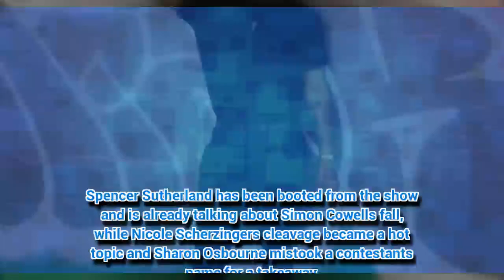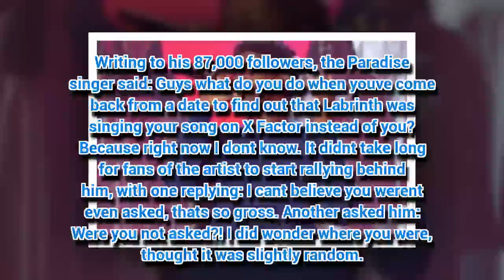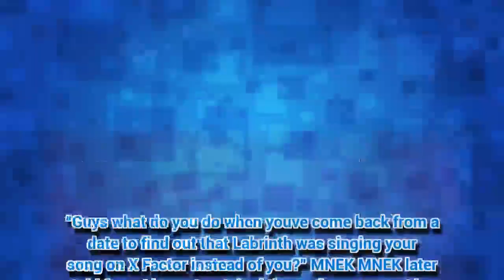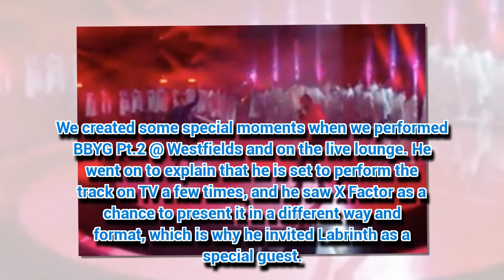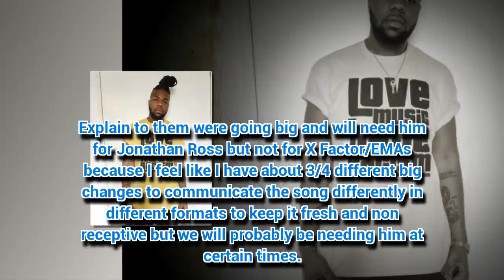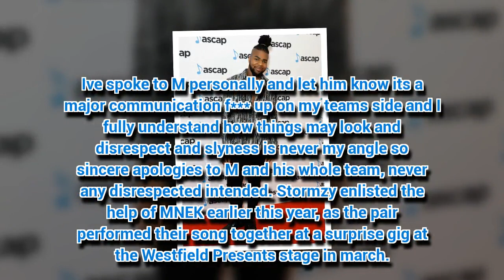'Major X Factor f*** up' forces Stormzy to speak out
THE X Factor 2017 has already faced many twists and turns.